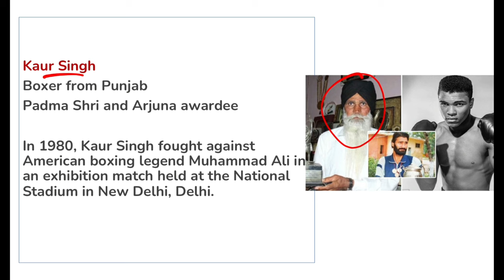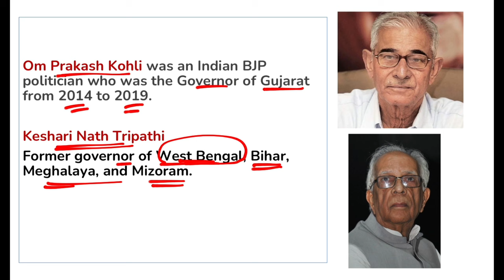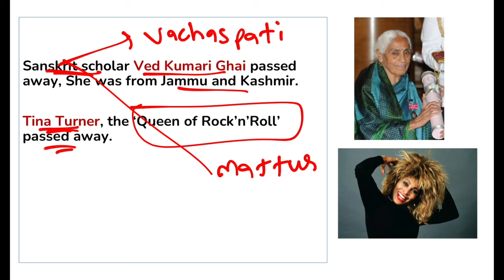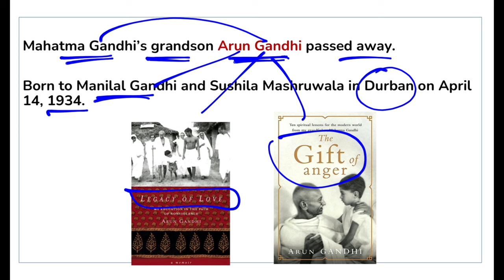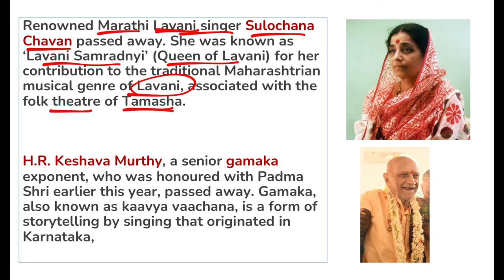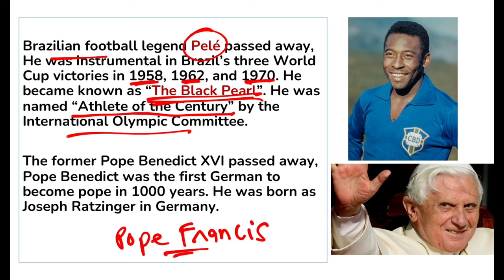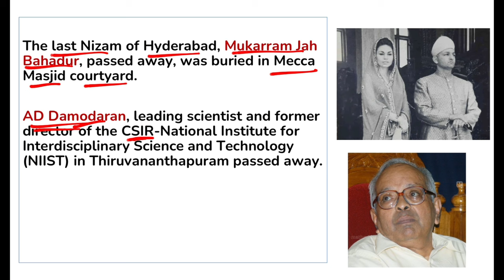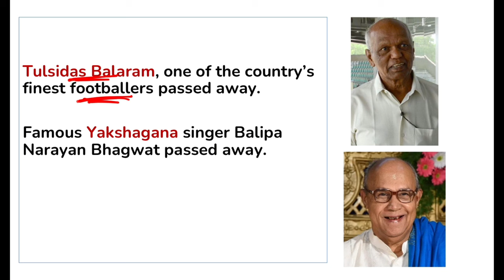Obituaries 2023 Complete - Current affairs 2023 by Dr Gaurav Garg for Bank PO & SSC CGL exams